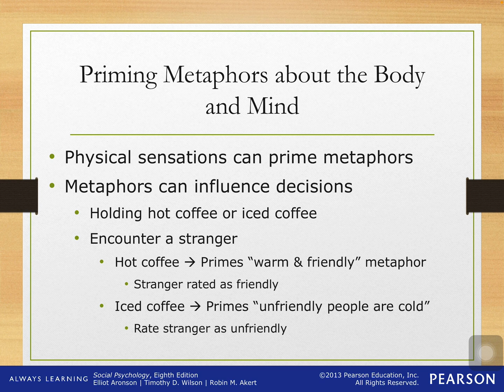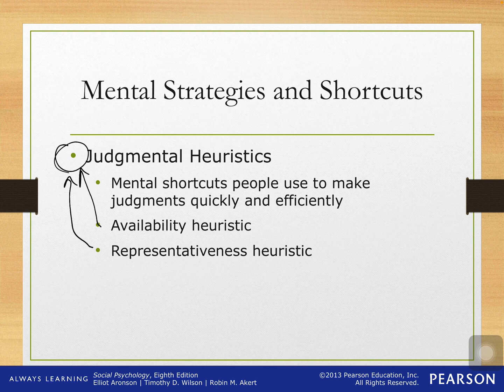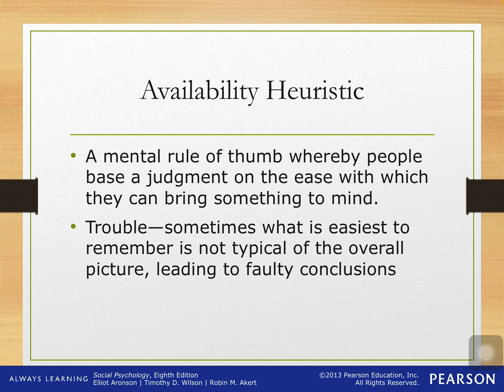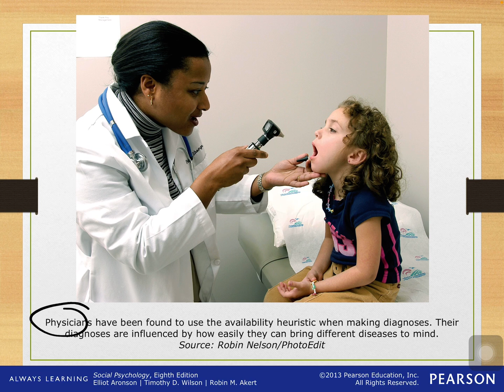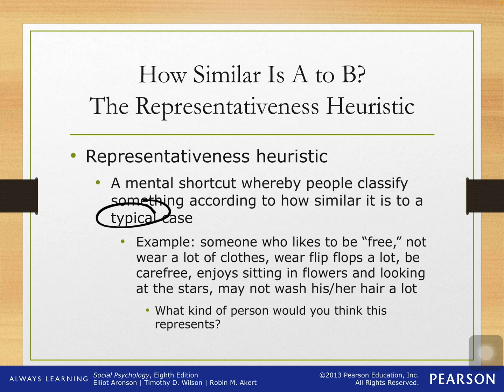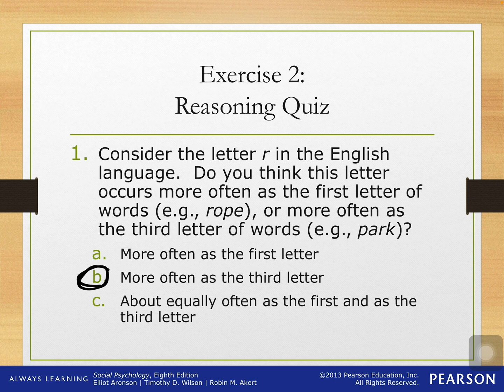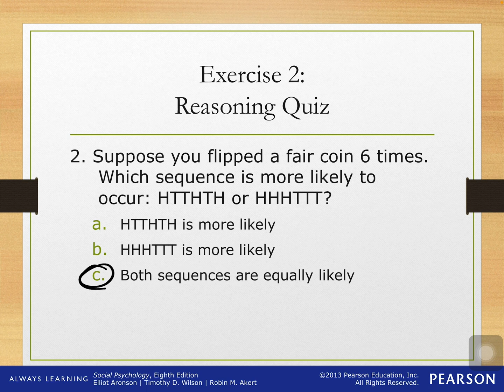Social Psychology: Chapter 3 (Social Cognition) Part 4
This lecture covers priming metaphors and mental shortcuts/strategies (judgmental heuristics).